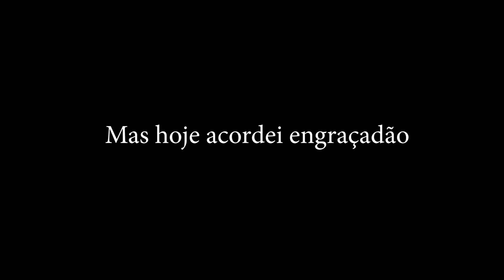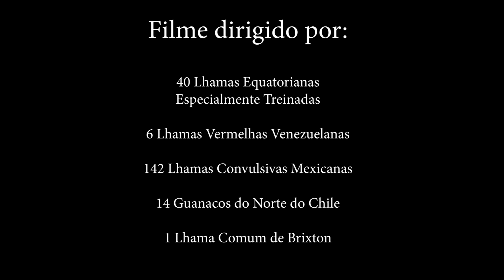PRIMEIRO AMOR - Entenda o que você canta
Como voltar realmente ao Primeiro Amor? O que isso significava para a igreja em Éfeso? Eu tento responder a essa questão com uma pitada de humor.